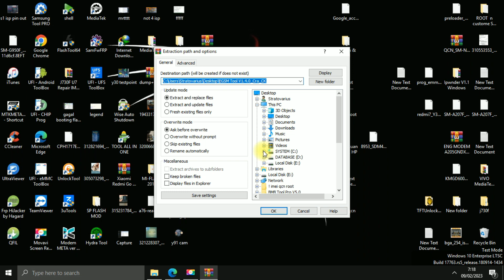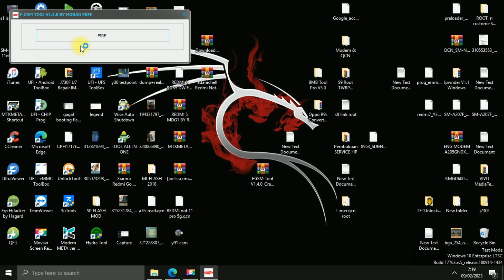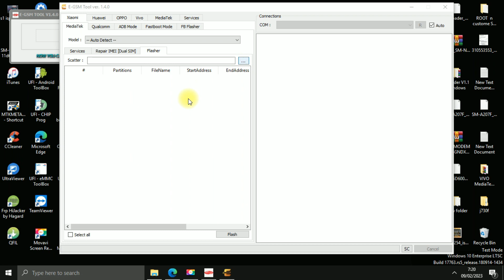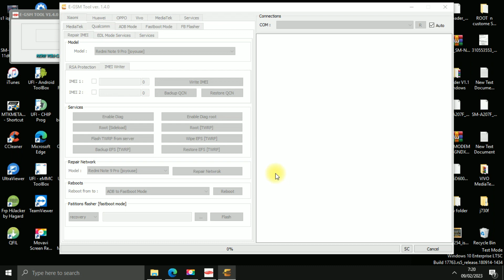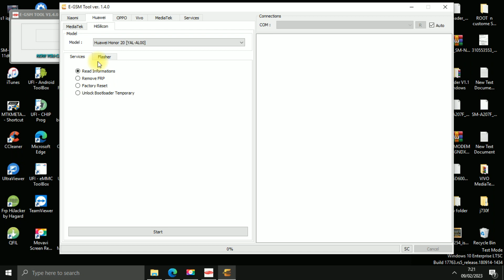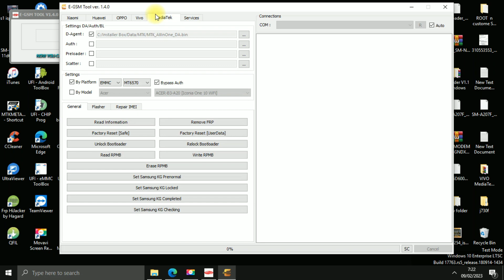E-Gsm Tool 1.4.0 Free Loader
E-Gsm Tool 1.4.0
Supported Phones:
Xiaomi
Samsung
Huawei
Acer
Alcatel
Asus
Casper
General Mobile
Infinix
Nokia
OPPO
Vestel
Vivo
Poco
Features:
Reading device information
Removing FRP (Factory Reset Protection)
Backing up and restoring Nvdata
Enabling Meta Mode
Repairing IMEI (International Mobile Equipment Identity)
Unlocking/Relocking Bootloader
Factory resetting
Wiping Nvdata
Bypassing MI Account
Flashing firmware
Resetting screen lock
Enabling all languages
Enabling diagnostic mode
Flashing TWRP
Rebooting to fastboot/recovery mode
Backing up/restoring EFS
Resetting MI account
E-GSM Root
Backup/restore QCN
Remove Huawei ID
Disable Knox
Backup/restore OEM info
Patch certificate
EDL Flasher
RMM Unlock
Repair network

klo ada tulisan experied,rubah tahun jadi 2022